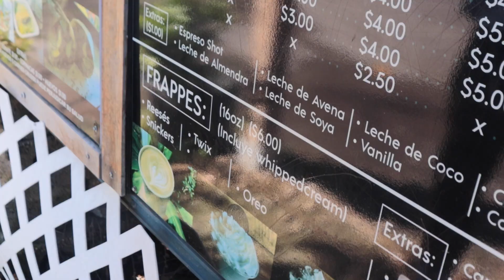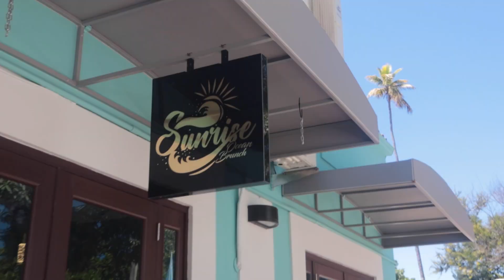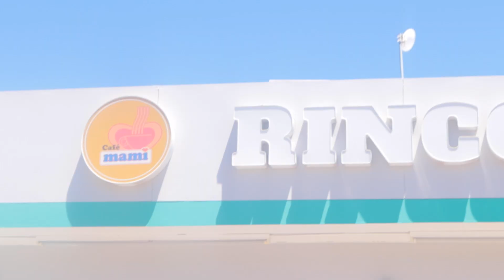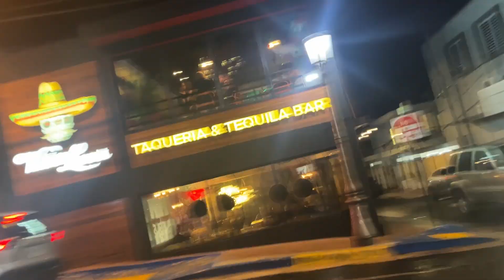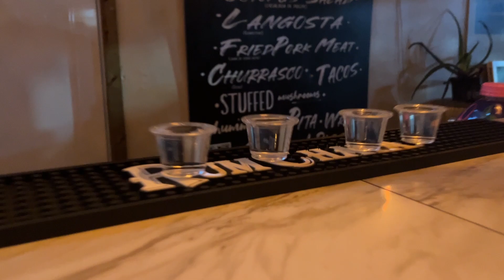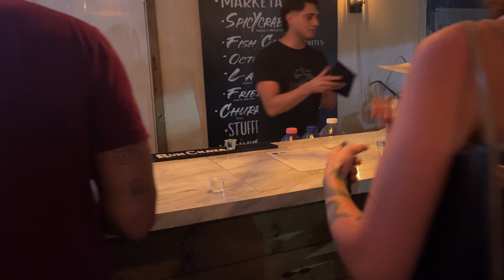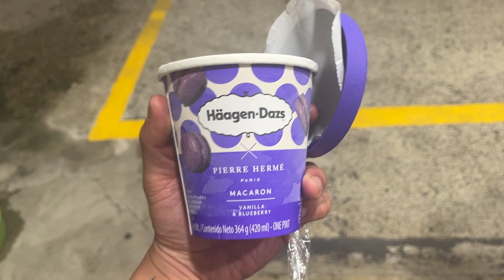Rincon Puerto Rico Food Tour 2024 | Travel Vlog pt. 2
Here's the second part of my time in Puerto Rico! For this episode of the travel vlog and food tour, we'll be in Rincon!!